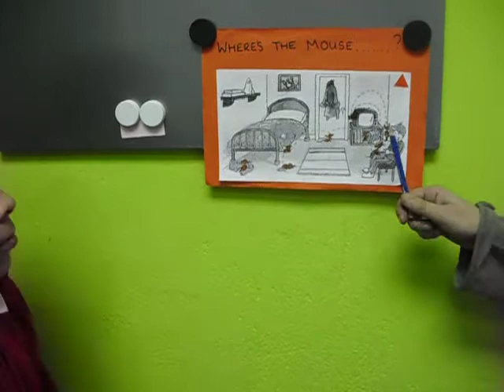Els nostres Grups fent classe!!!